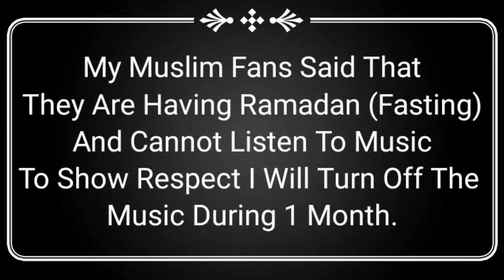Fallen Montage | Pubg Mobile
Hello Guys This Is My Fallen Montage  Video.Hope You Guys Like It I Spent Hours On Making It.

Device:Samsung Note 9
Record:Samsung Screen Recorder
Edit:Kinemaster App
Play Style:Thumb(No Gyroscope)
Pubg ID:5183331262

The Background Music Of This Video:(Not At The Moment)